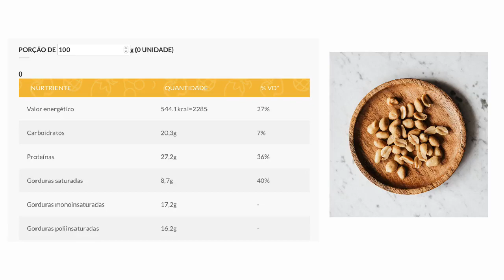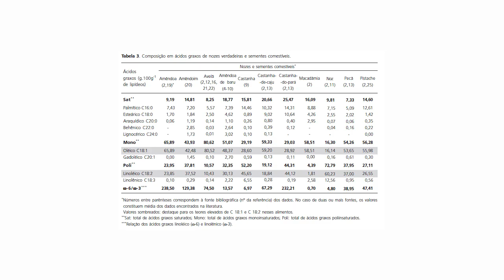Amendoim: leguminosa ou oleaginosa?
APRENDA MAIS SOBRE ALIMENTOS NO GUIA ALIMENTAR PARA A POPULAÇÃO BRASILEIRA - DISPONÍVEL GRATUITAMENTE NA INTERNET!